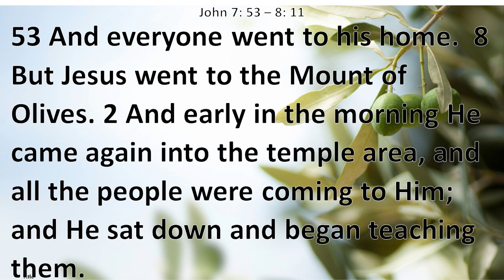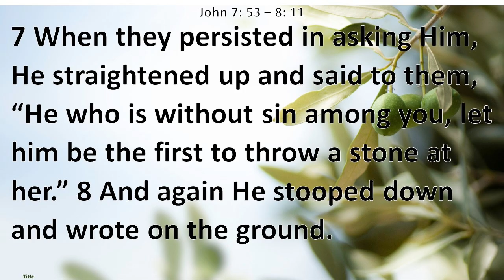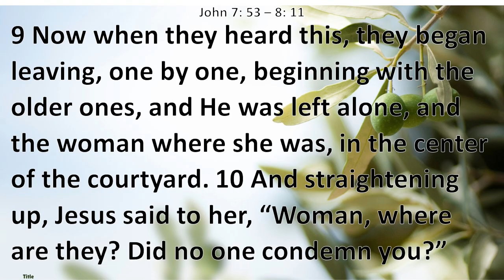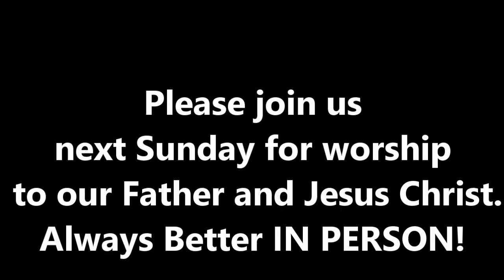The Redeemer: A Story for "All People."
Jesus meets an adulteress in the Temple area. His identity will be on full display.

0:00  Intro
0:05  Announcements
4:44  Praises & Prayer Requests
13:01  Special Music
18:44  Message
51:13  Closing Prayer